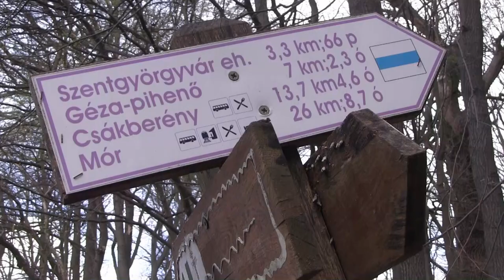Staudinger-Lovász Ford Fiesta Rally4 teszt 2021.-TheLepoldMedia